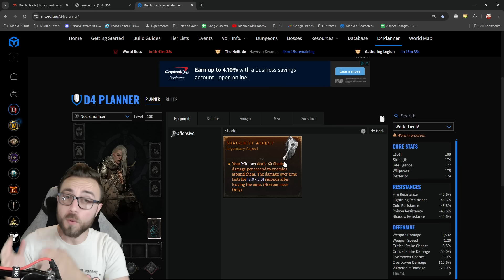Gamble Hack for 100% Legendary Weapons EVERY TIME! Get Your Aspects FAST! Season 5 Diablo 4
Help relieve eye strain and get a better nights sleep with Gamer Advantage glasses.

for more Diablo Content!

00:00 Gambling Problem
03:00 Possible Solutions
03:50 Gambling Hack